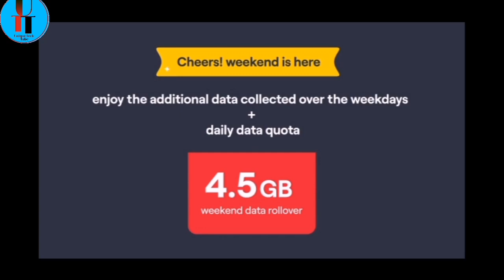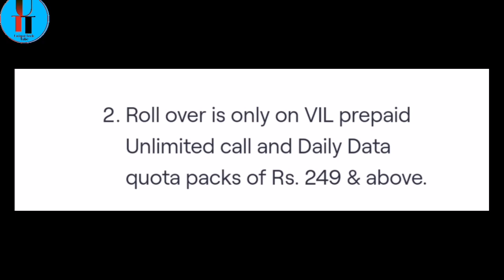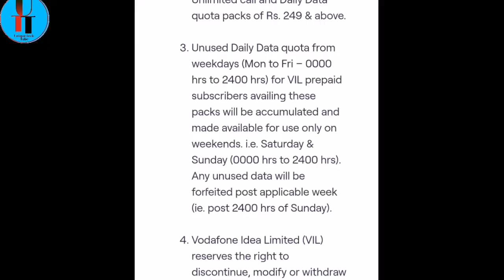(vi) Vodafone Idea weekend Data Rollover offer Tamil | Vodafone carry forward unused data Tamil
Hi friends Vodafone Idea introduced new data offer, now you can use unused data on weekends. If you daily data plan your not using daily data in weekdays now you no need to worry, you can use altogether weekends.

Vodafone data rollover offer tamil, vi weekend data rollover offer tamil, vi weekend data carry forward tamil